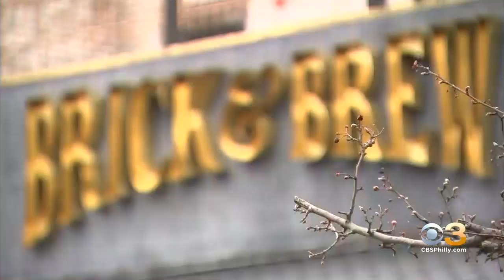Restaurants In Pennsylvania Welcome Customers To Dine Inside